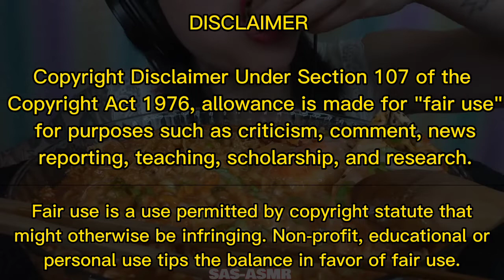ASMR| FEATURING SAS-ASMR CHEESY SEAFOOD NOODLES |mukbang compilation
*All credits to her*